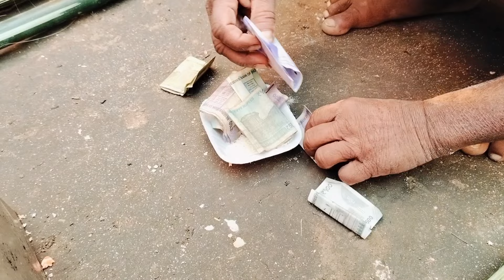मटकोर कैसे मनाया जाता है देखें। हमारी साली का स्पेशल मटकोट वीडियो 😂